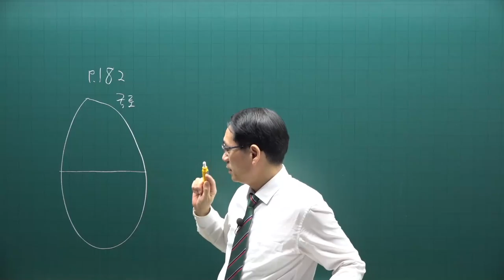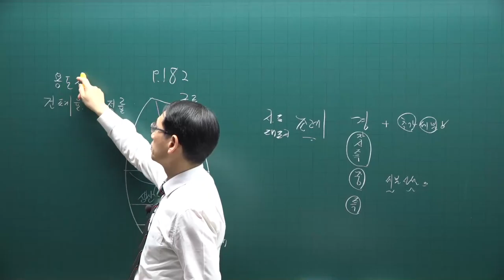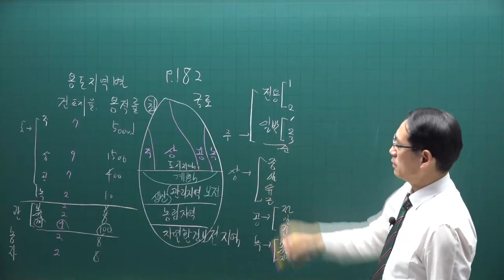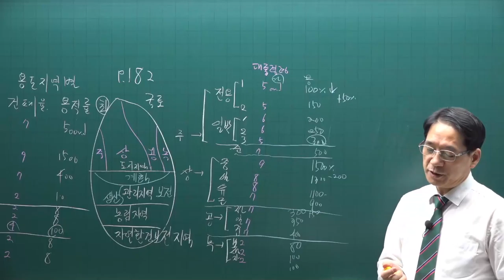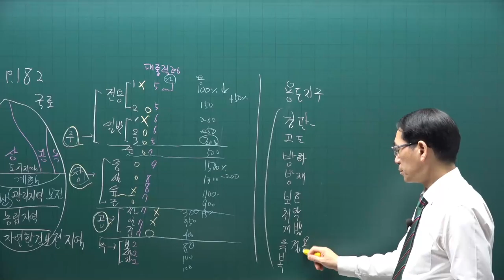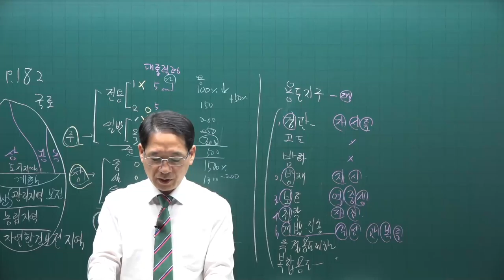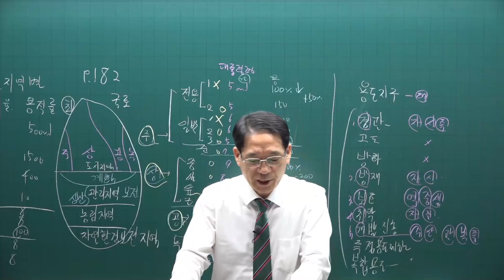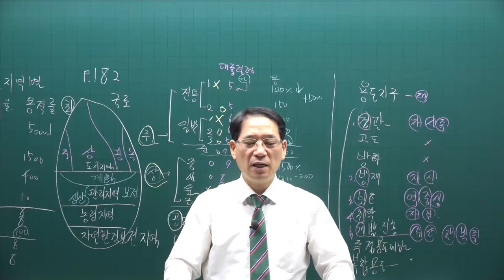[공전무] 2021년 공인중개사 공법 기출문제풀이 4강